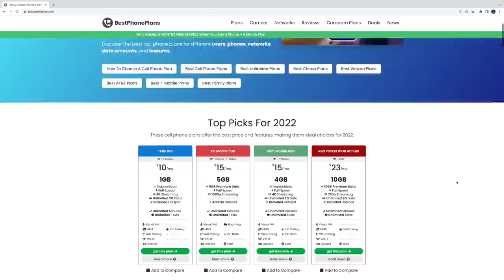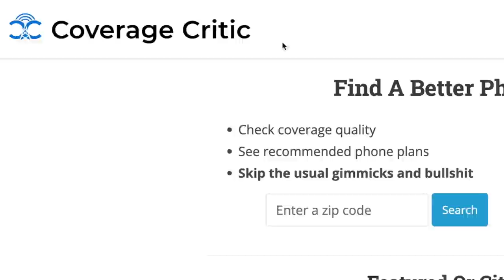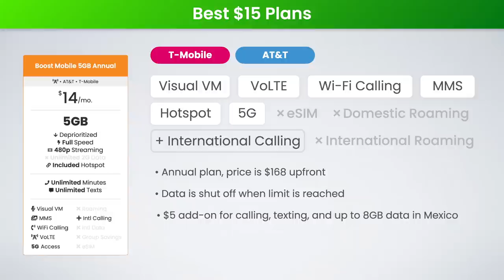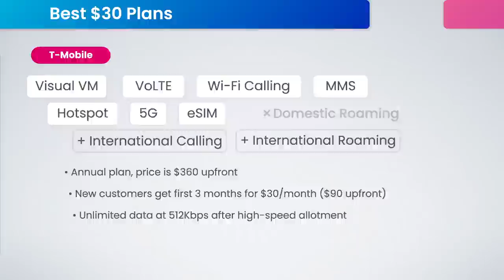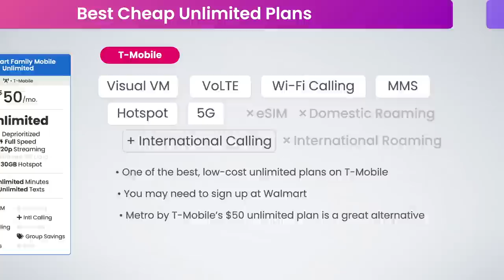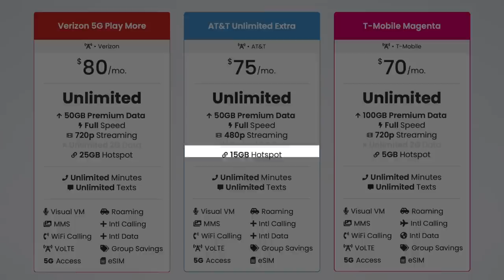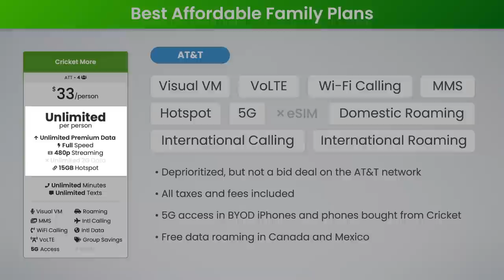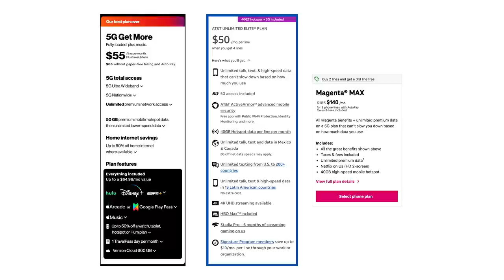Best Cell Phone Plans 2022!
The best cell phone plans on Verizon, AT&T, and T-Mobile for 2022. I cover 4 steps to choose a plan, the 13 best plans for single-lines, and the 6 best family plans. Mint Mobile: Get 6 months of FREE service when you buy a phone + 6 month plan ⬇︎ SHOW MORE ⬇︎

Mint Mobile: 6 MONTHS OF FREE SERVICE When You Buy A Phone + 6 Month Plan

US Mobile: Free SIM Kit + $20 account credit with code “STETSON”

🏆 13 Best Cell Phone Plans 🏆
1. US Mobile 5GB $15
2. Boost Mobile 5GB $14
3. Mint Mobile 4GB $15
5. Boost Mobile 35GB $25
6. Mint Mobile 35GB $30
7. US Mobile Unlimited Premium $45
8. Xfinity Mobile Unlimited $45
9. Cricket Unlimited More $55
10. Walmart Family Mobile Unlimited $50
11. Verizon 5G Play More $80
12. AT&T Unlimited Extra $75

🏆 6 Best Family Plans 🏆
1. US Mobile Unlimited Core $20/line
2. Cricket Unlimited Core $25/line
3. Metro by T-Mobile Unlimited $30/line
4. Verizon 5G Play More $45
5. AT&T Unlimited Extra $50

📺 Get 4K Video Streaming on ANY Cell Phone Plan with ExpressVPN.

🛒 US Mobile: Get $20 credit & free starter kit using code “stetson”

TIMESTAMPS
00:00 - Intro
00:56 - 4 Steps To Pick A Cell Phone Plan
2:30 - Best $15 Plans
3:56 - Best $30 Plans
5:21 - Best Cheap Unlimited Data Plans
7:51 - Best Premium Unlimited Data Plans
9:16 - Best Family Plans
11:22 - Best Premium Family Plans

🎙PODCAST
We interview industry experts, explain key concepts, and answer audience questions